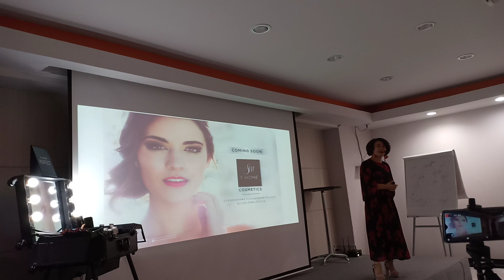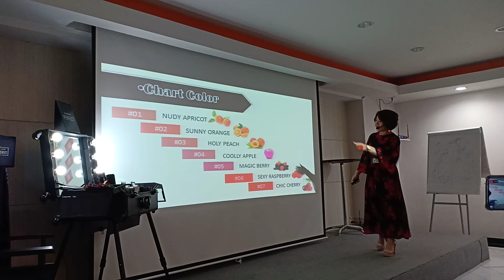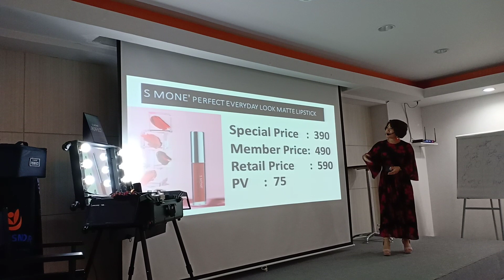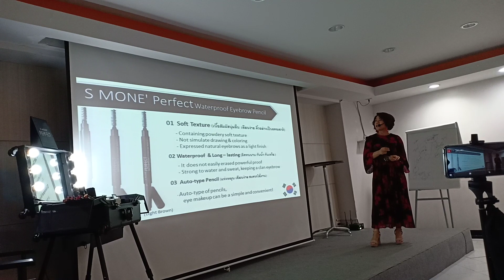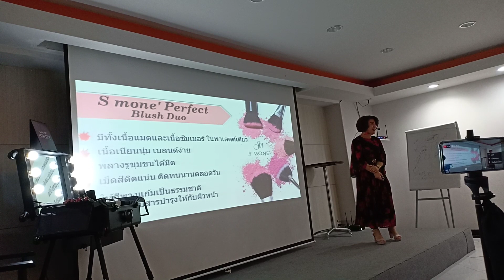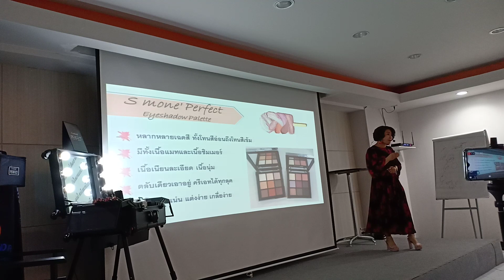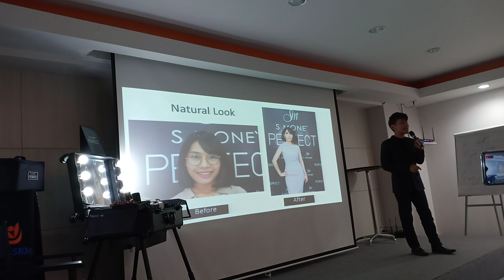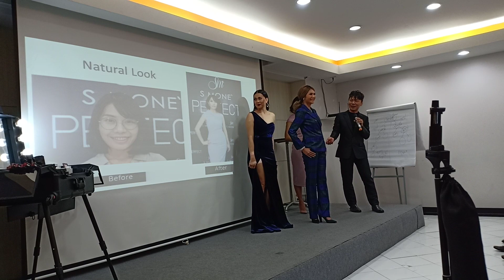Smone' Perfect เครื่องสำอางค์ปลอดสารเคมี